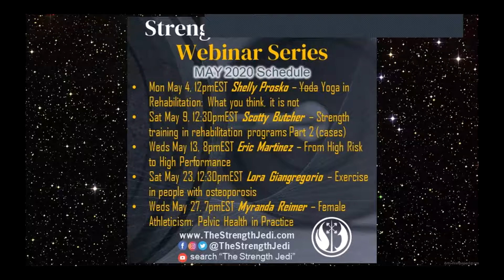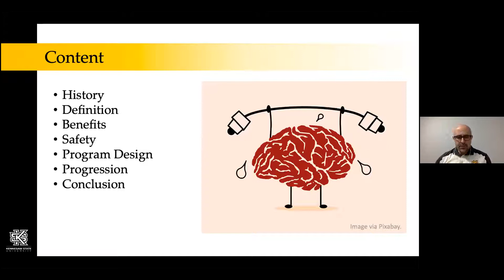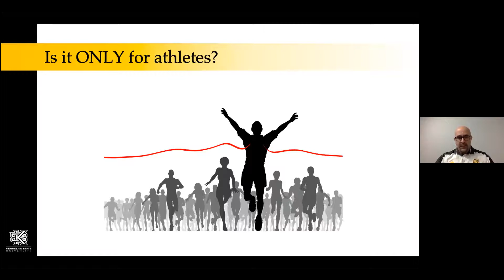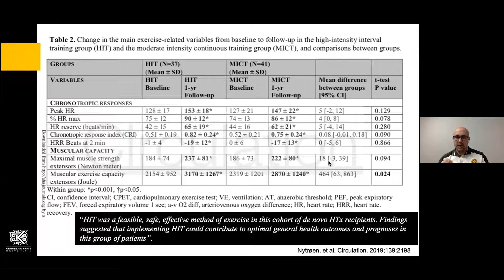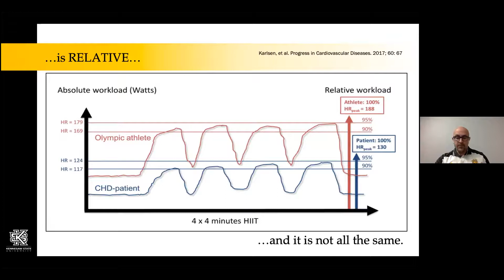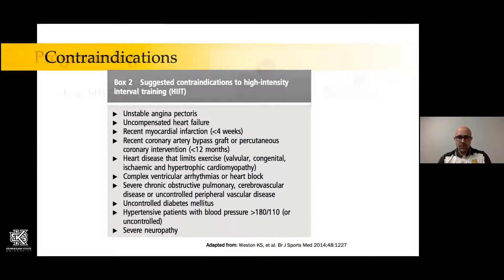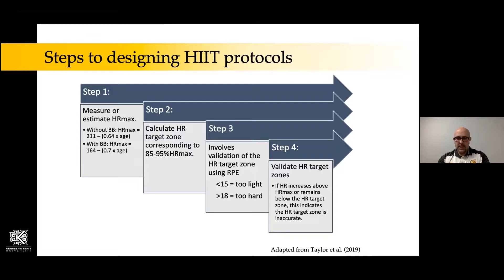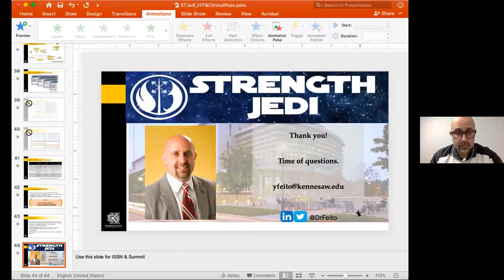SJCW Yuri Feito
Incorporating High-Intensity Training in the Exercise Programs of Individuals with Chronic Disease.

Presentation Description: With the rise in popularity of high intensity training (HIT) programs among the general population, fitness practitioners are often asked what is safe and effective for individuals with clinical conditions (e.g. cardiovascular, metabolic disease, etc.). This presentation will examine the potential benefits and risks, and how to best design these programs to meet the needs of the individual.

Biography: Dr. Yuri Feito is an associate professor of Exercise Science at Kennesaw State University. He has been involved in the medical fitness industry for over 20 years working with a variety of clinical population. He obtained a Ph.D. from the University of Tennessee, Knoxville, and has master degrees in Clinical Exercise Physiology and Public Health.  He is Fellow of the American College of Sports Medicine (ACSM) and is certified as a Clinical Exercise Physiologist by the ACSM.